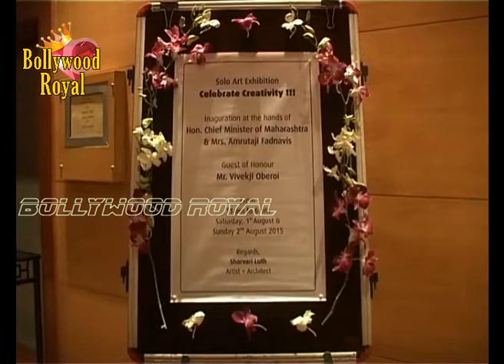Amisha Patel & Sachin Khedeka at Sharvari Luth's Painting Exhibition Part 1